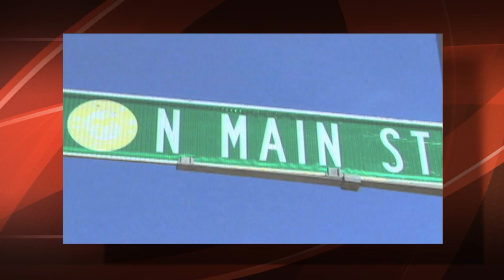1 North Main - 336 DBAM FEST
Downtown Brockton Arts & Music Festival